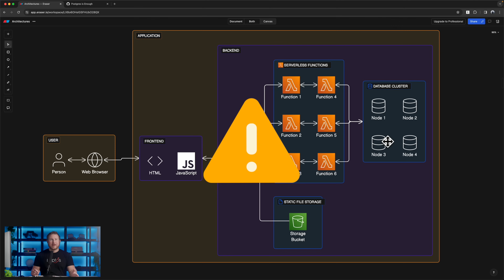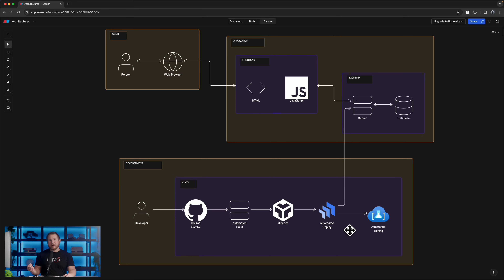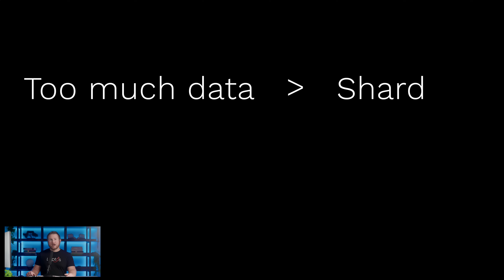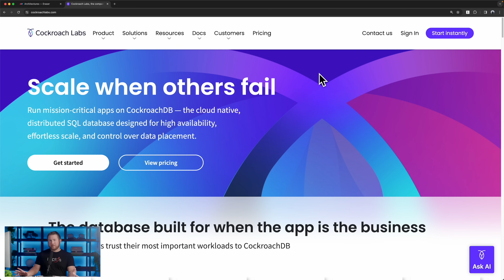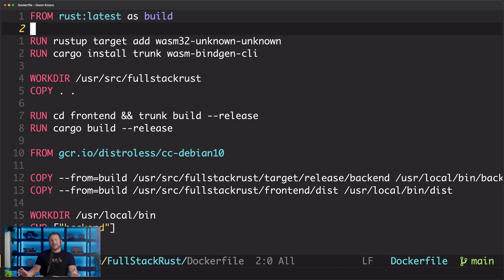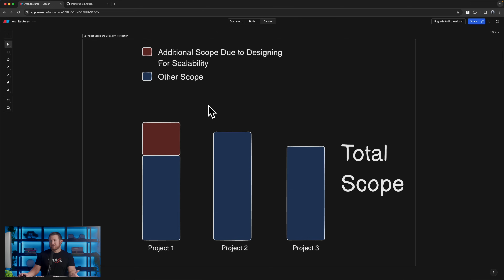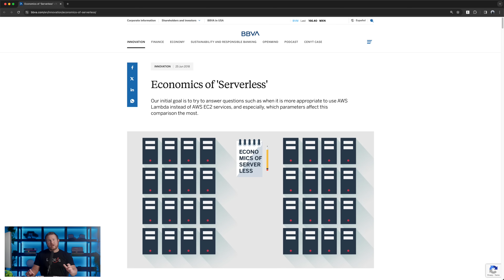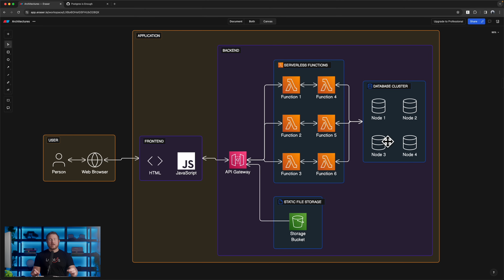Larger Scale Software Development (and a Big Trap)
A journey through some system architectures for web applications. Which ones work, which don't, and why you should think about scalability even for toy projects.

Camera: Canon EOS R5
Monitor: Dell U4914DW 49in
SSD for Video Editing: VectoTech Rapid 8TB
Microphone 1: Rode NT1-A
Microphone 2: Seinheiser 416
Lens 1: Canon RF50mm F 1.2L USM
Lens 2: Canon RF24mm F1.8 Macro is STM Lens
Building A Second Brain book